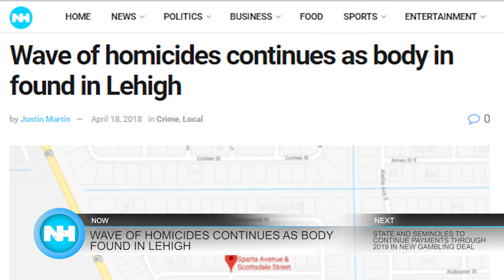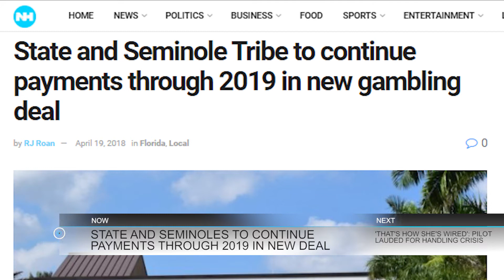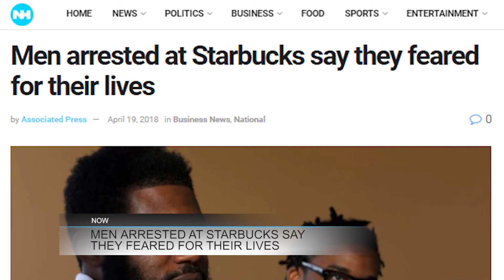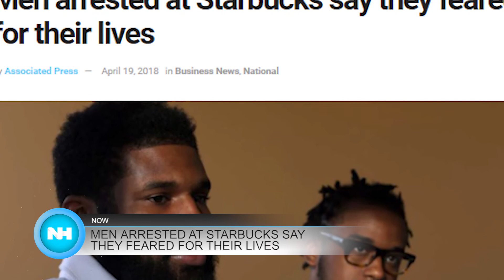04-19-18 Naples Herald Lunch Break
Good afternoon, SWFL. This is your April 19th Naples Herald Lunch Break with Bri Walling. This afternoon we'll tell you about a string of crime in Lehigh Acres keeping LCSO busy, the men arrested in a Starbucks calling for real changes in racial inequality and more...